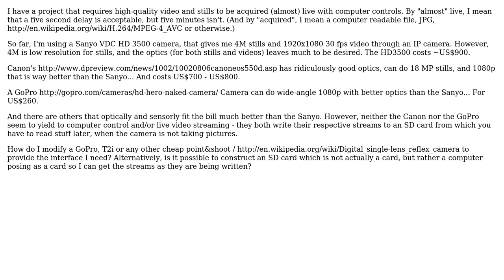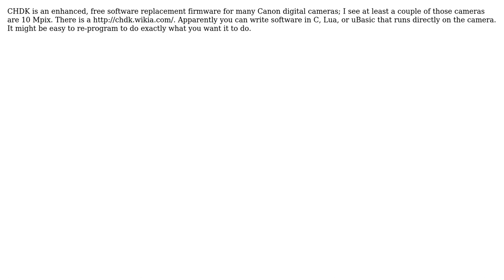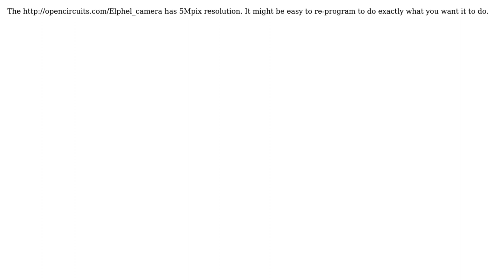Interface a high-quality camera to a computer in real time? (5 Solutions!!)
Interface a high-quality camera to a computer in real time?